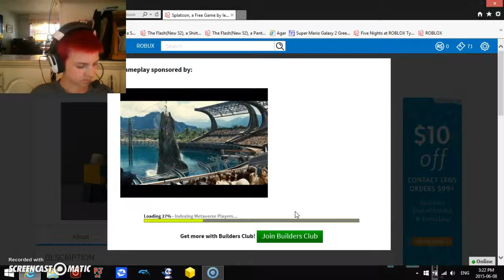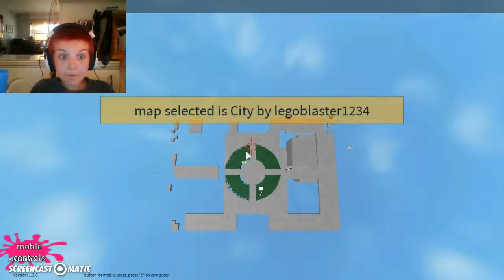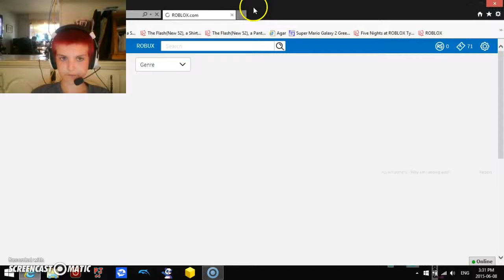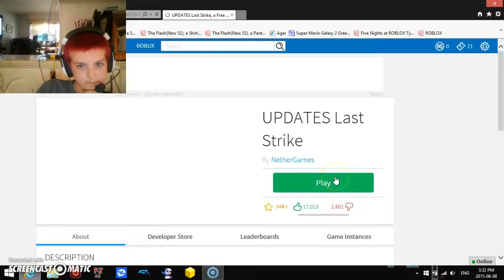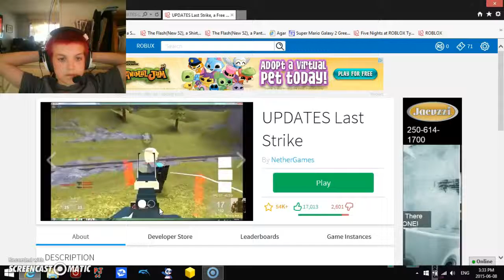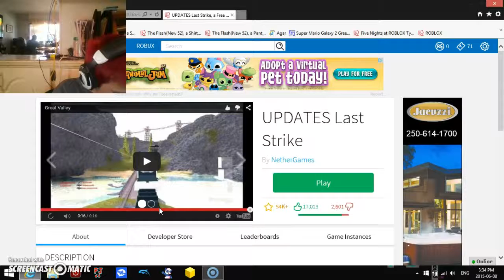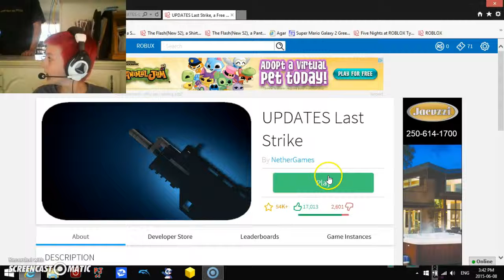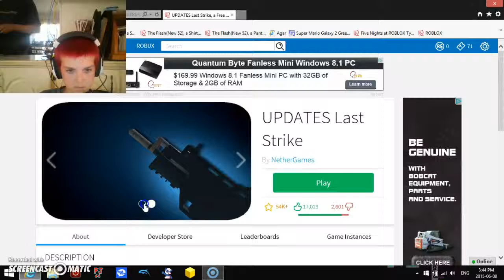I play roblox Splatoon